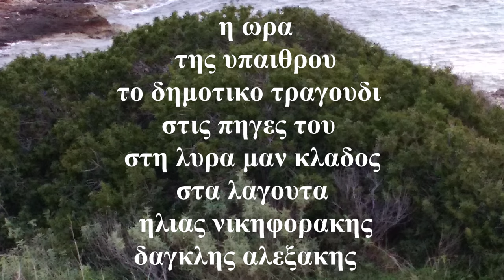Η ΩΡΑ ΤΗΣ ΥΠΑΙΘΡΟΥ ΛΥΡΑ ΜΑΝ ΚΛΑΔΟΣ ΗΛΙΑΣ ΝΙΚΗΦΟΡΑΚΗΣ ΔΑΓΚΛΗΣ ΑΛΕΞΑΚΗΣ Πολυ καιρο χα να σε δω Συρτο